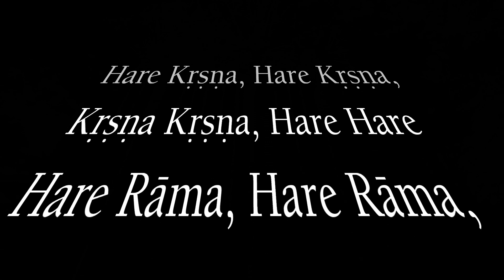Initiation ceremony by HH Bhaktimarga Swami @the Centre island- July 2019